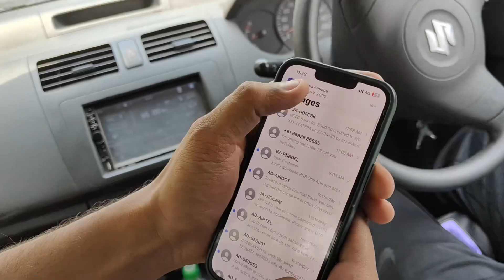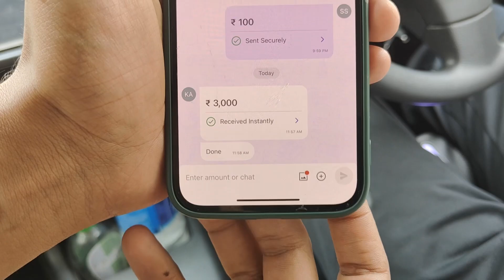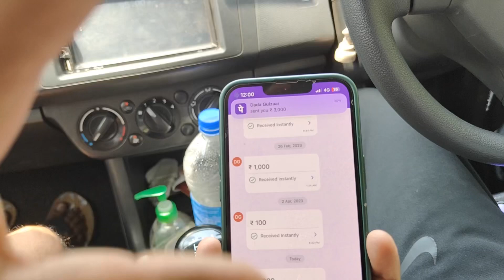Money Prank On My Friends💰💵😂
Sachi dosti ❤️🔱

Don’t forget to hit like the button. Share the video with your friends